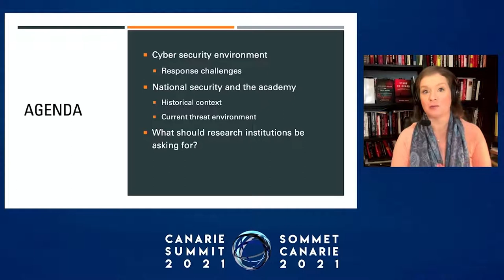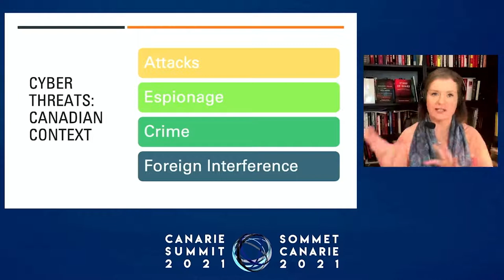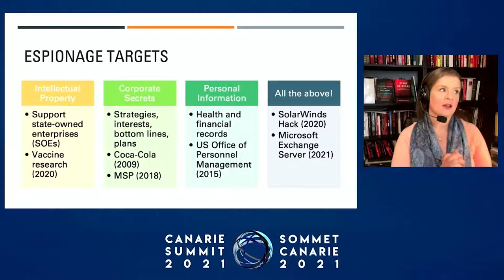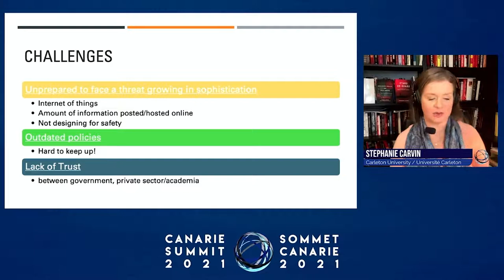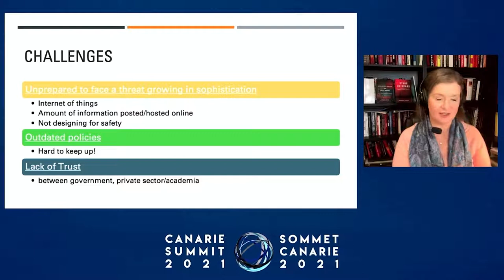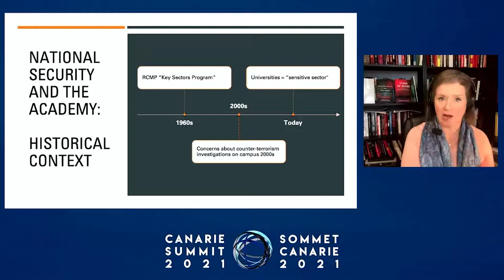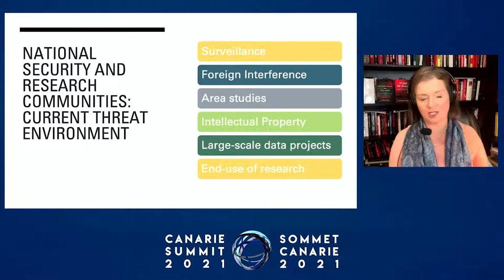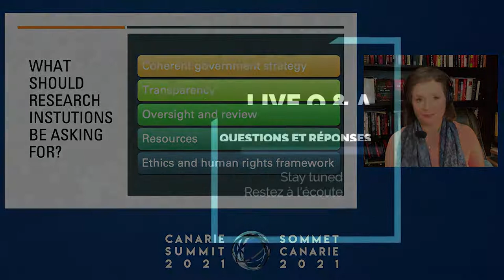Stephanie Carvin - Responsible Research Security – CANARIE Summit 21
National security agencies and researchers, particularly in academia, have not traditionally been partners. Indeed, during the Cold War, national security agencies often viewed academics as a subversive threat, and academia saw national security as a part of the surveillance state. Recent stories in the news, however, have highlighted possible negative consequences of certain research partnerships, particularly in states with authoritarian governments. This is causing a re-evaluation of how these two different communities should engage one another, including the introduction of new national security guidelines for researchers. This presentation will provide an overview of the threat environment currently facing the country, particularly in the cyber-realm. It will also highlight the risks in bringing national security institutions into research labs, and what researchers should be thinking about and asking for to mitigate these risks.

canariesummit.ca